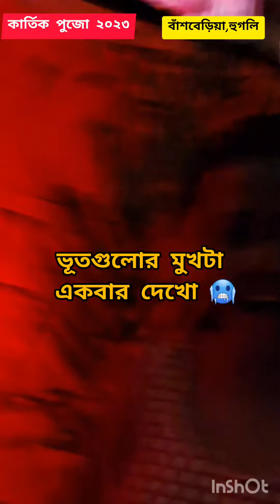কার্তিক পুজোর দ্বিতীয় দিনের দেখা কিছু ঠাকুর সাথে ভয়ঙ্কর একটা pandel,ছোট থেকে বড় সবাই ভয় পাবেন👹👻